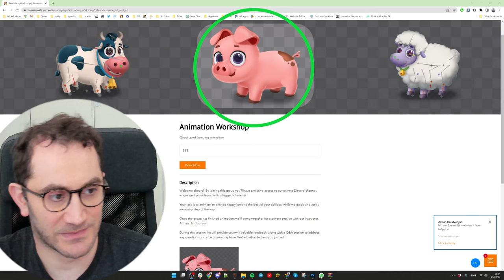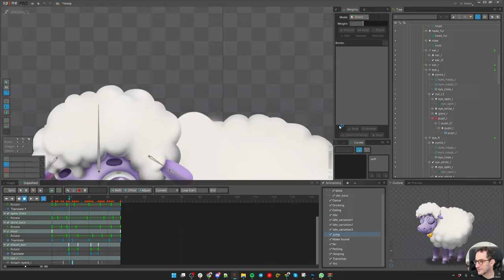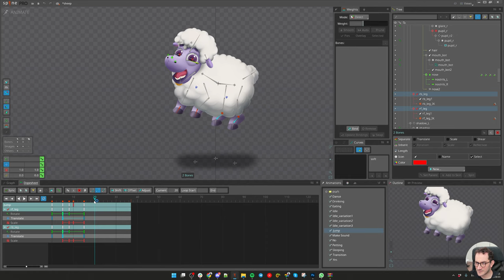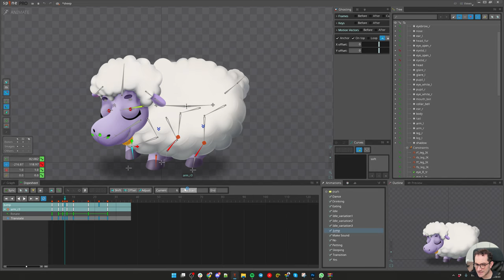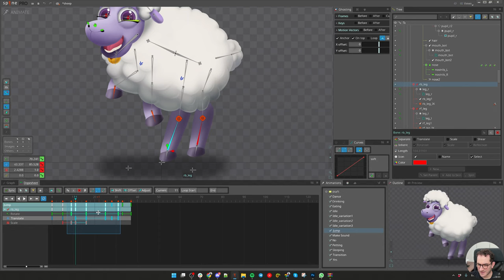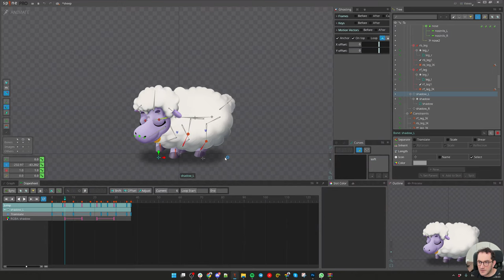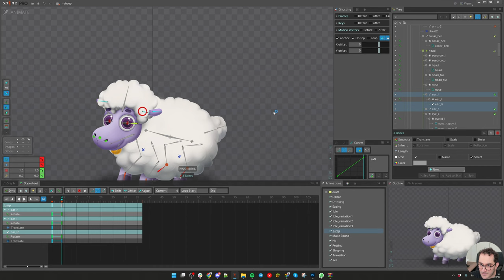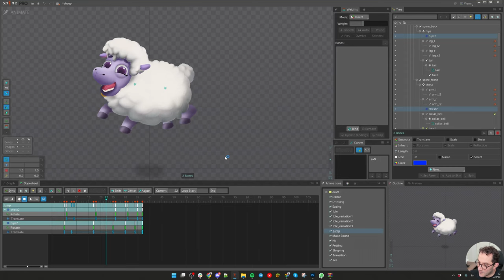Sheep | Quadruped Jumping Animation in Spine 2D